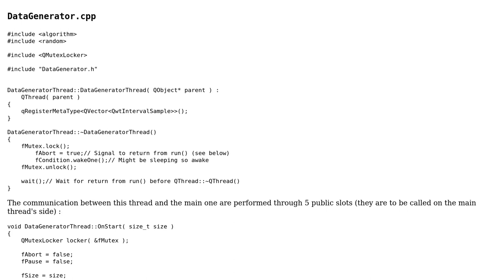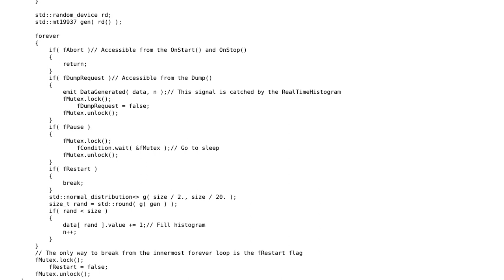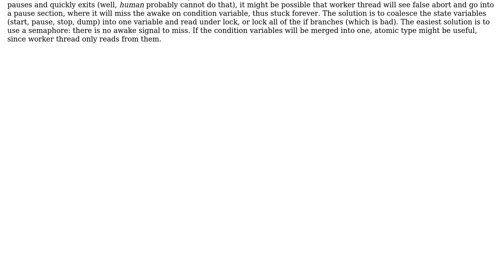Real time histogram using multithreading (Qt + Qwt)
With thanks & praise to God, and with thanks to the many people who have made this project possible! You are responsible for your own actions.